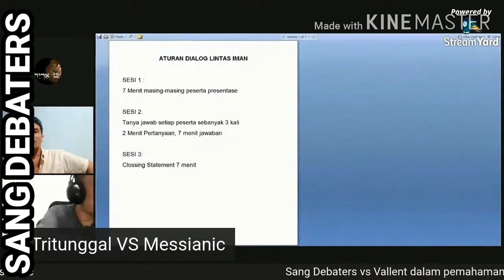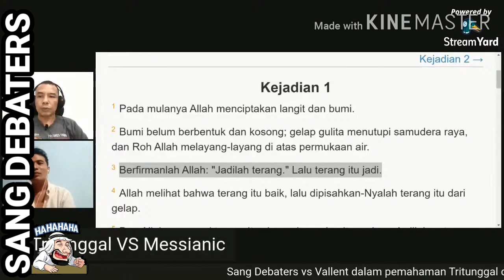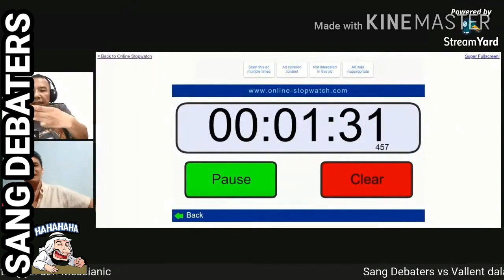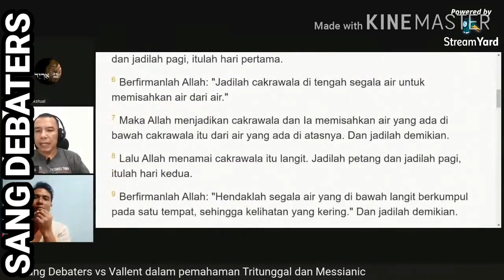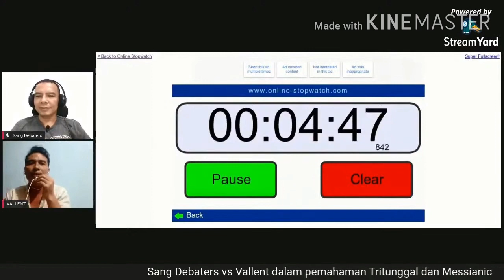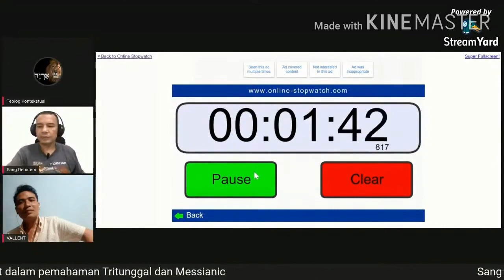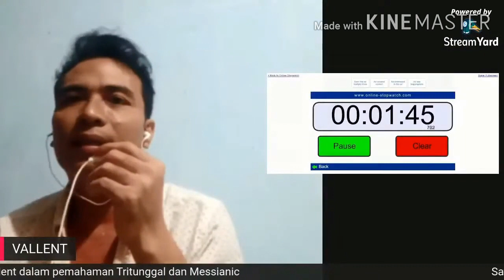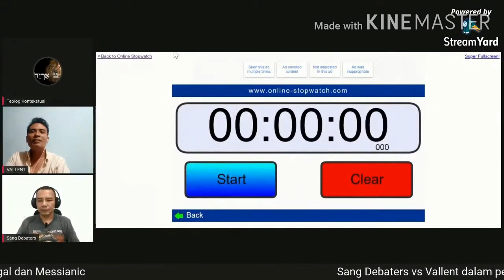Perdabatan sengit sang debater vs vallent prihal trinitas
Perdabatan seru antara vallent dan sang debaters di room teology konseptual membahas tentang trinitas dan messianic terjadi saling serang argumen.